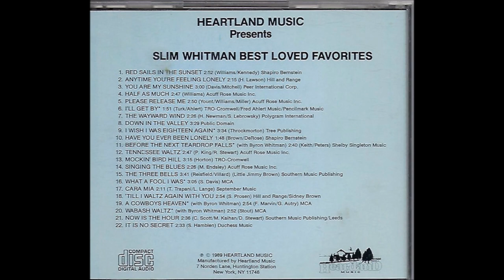Slim Whitman - A Cowboy's Heaven [c.1989].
[Written by Gene Autry - Frankie Marvin]
1st. Recorded 1931 by Frankie Marvin

Slim Whitman [vcl leader/vcl duet/yodelling]
Byron Whitman [vcl duet/yodelling]
 - ALL SESSIONS -

1957  Joined the Grand Ole Opry
1968  Country Music Hall of Fame MUSEUM
                'Walkway of Stars"
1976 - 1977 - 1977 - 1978